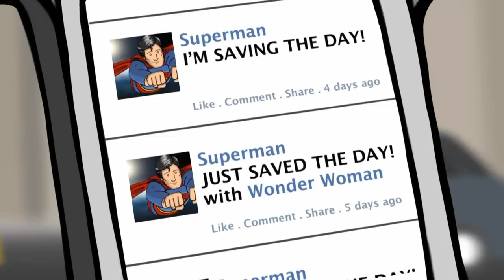All Superhero Café Clips - HISHE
All the Superhero Café clips from How It Should Have Ended - HISHE.

This is one of my absolute favorite things.